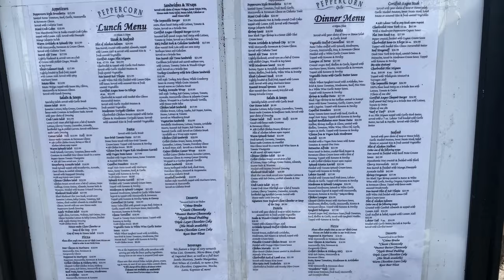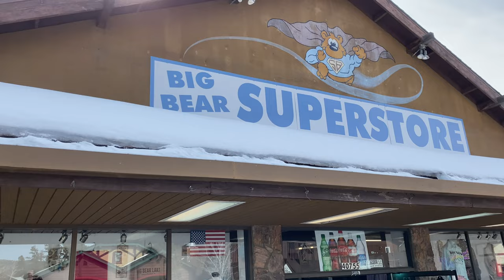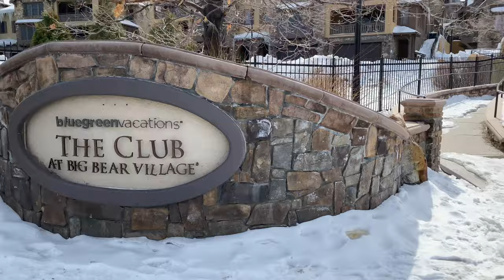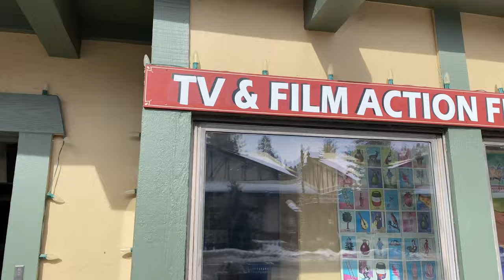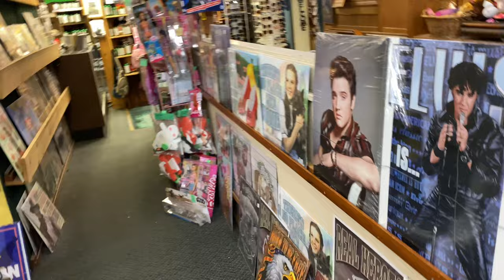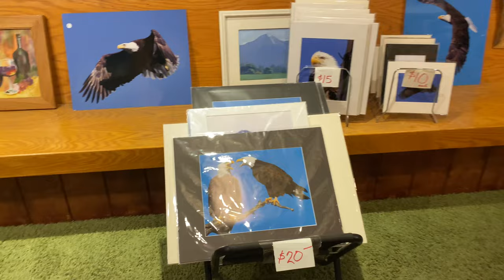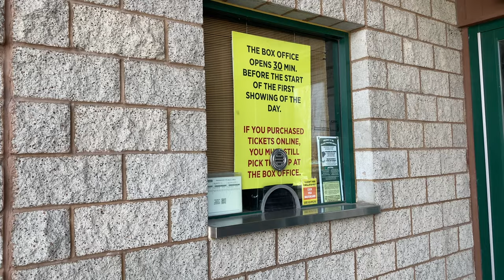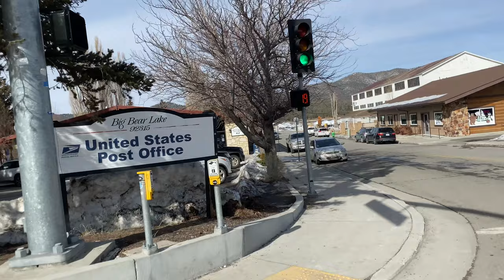The VILLAGE at Big Bear Lake, CA. A complete walk through. Check out what we have to offer. 2/2/2023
I would be so grateful. It truly does help this channel and I'm really wanting to see where we can take this together.